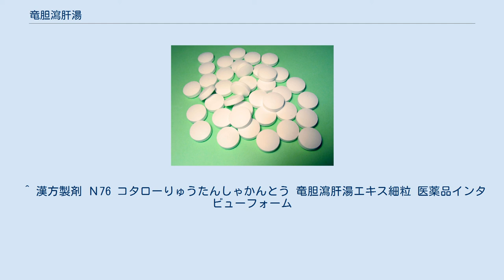竜胆瀉肝湯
竜胆瀉肝湯（りゅうたんしゃかんとう）は、漢方薬の処方のひとつで、膀胱炎などの尿路や生殖器の炎症をおさえ、尿の出をよくする。
比較的体力があり、冷えのないものに使用する。
 漢方の古典といわれる中国の医書『薛氏十六種』に記載がある。
清熱瀉火である竜胆を主薬とし、清熱の山梔子、黄苓、清熱利水の車前子、沢潟、木通、補血の地黄・当帰により処方は構成される。
中医学では肝胆火旺（肝火上炎）に用いる。
脈は弦滑数、舌質は紅、舌苔は黄膩。
膀胱炎、膣炎、子宮内膜症など主に尿路疾患に用い、排尿痛、頻尿、残尿感、尿のにごり、陰部のかゆみなどに効果がある。
また、自律神経の過亢進を抑制する作用があることから、これを原因とする不眠、いらいら、怒りっぽさ、目の充血、はげしい頭痛などにも効果がある。
 有効成分は特定されていないものの、小太郎漢方製薬により以下の含有成分が判明している。
なお、小太郎漢方製薬の竜胆瀉肝湯は、その他の生薬を含んでいるため、一般的なものではない (例えば黄連や黄柏が追加されているため、ベルベリンが含まれている)。
 ^ 漢方製剤 Ｎ76 コタローりゅうたんしゃかんとう 竜胆瀉肝湯エキス細粒 医薬品インタビューフォーム